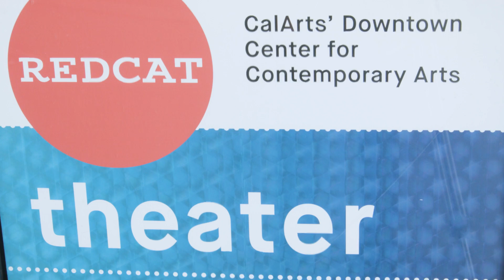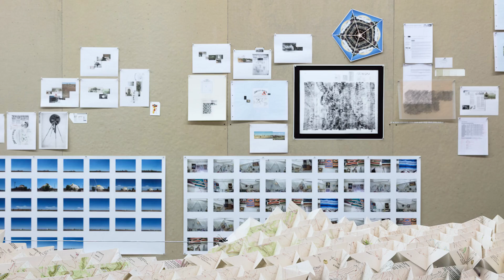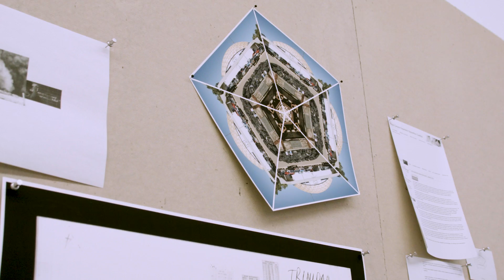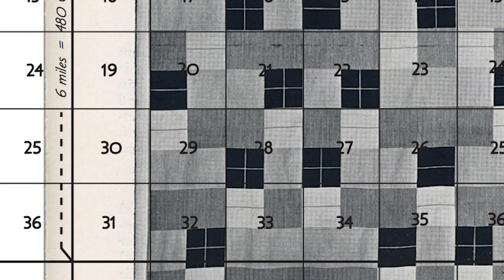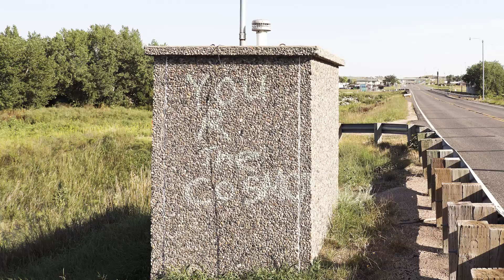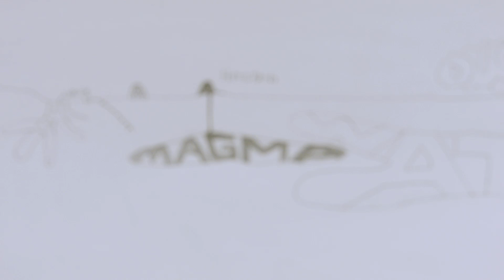Dave Hullfish Bailey: HARDSCRABBLE at the REDCAT Gallery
Curated by New York SculptureCenter curator Sohrab Mohebbi, HARDSCRABBLE, a recent exhibition of Dave Hullfish Bailey’s work at the REDCAT Gallery in Downtown Los Angeles was conceived of as a landscape that forays into four territories where life learning experiments occurred, including Drop City, Colorado and Slab City, near the Salton Sea in California. Accompanied by the soundtrack “The Civil War: The Struggle Against Unreality Begins" by Matmos, renowned art writer Jan Tumlir speaks with Bailey about his work and the distinction between how land is used and how humans interact on the land. Bailey’s work rethinks pedagogical models and “reintroduces spaces of perception where the non-instrumental regains a valency in relationship to the instrumental.”

Dave Hullfish Bailey is an artist based in the San Fernando Valley of Los Angeles. His project-based works propose experimental geographies of specific sites—overlooked bits of infrastructure, spontaneous gatherings, inaccessible natural systems, and points of erased cultural meanings. Mixing granular description with nonlinear threads of connection, his work has one eye on unraveling the counter-narratives inscribed in each site; the other is trained on generating conceptual and poetic models for thinking about our relationships to distant sites, communities and non-human ecologies. Some recurrent forms in his work are sculptural installations, social interventions, photographs, drawings, artist books, collaborative workshops and performative lectures. Bailey’s work has been presented in solo exhibition projects at institutions including Tensta Konsthall, Stockholm; Malmo Konsthall; Raven Row, London; Casco, Utrecht; and Secession, Vienna. Since 2003 Bailey has developed with Sam Watson the CityCat Project, an ongoing project of art and land rights activism based in Brisbane, Australia. He has participated in the 30th São Paulo Bienal (2012), Lyon Biennale (2007), Socle du Monde Biennial (2004) the Berlin Bienalle/Plattform (1998) and other international group exhibitions. Artist books include What’s Left (Casco/Sternberg Press, Utrecht/Berlin: 2009); Elevator (Secession, Vienna: 2006); and Union Pacific (Künstlerhaus Bethanien, Berlin: 1999). Dave Hullfish Bailey + Sam Watson: CityCat Project 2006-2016, was published by Sternberg Press in 2017. Bailey is a 2018 Guggenheim Fellow. Additional grants and fellowships include the Freund Fellowship, Washington University/St Louis Art Museum, City of Los Angeles Individual Artist (COLA) Fellowship, Getty Fellowship in the Visual Arts/California Community Foundation, Center for Cultural Innovation, and Durfee Foundation. Residencies include IASPIS, Stockholm, and the International Studio Program at Künstlerhaus Bethanien. Berlin. Bailey earned his BA in philosophy at Carleton College, and holds graduate degrees from Harvard Divinity School and Art Center College of Design. He attended the Skowhegan School of Painting and Sculpture. He teaches extensively in undergraduate and graduate art, architecture and public practice programs in the U.S. and abroad.

Jan Tumlir is an art-writer, teacher and curator who lives in Los Angeles. He is a founding editor of the local art journal X-TRA, and a regular contributor to Artforum. He has written catalog essays for such artists as Bas Jan Ader, Uta Barth, John Divola, Cyprien Gaillard, Allen Ruppersberg and James Welling. Books include: LA Artland, a survey of contemporary art in Los Angeles co-written with Chris Kraus and Jane McFadden, published by Black Dog Press in 2005; Hyenas Are…, a monograph on the work of Matthew Brannon, was published by Mousse in 2011; and The Magic Circle: On The Beatles, Pop Art, Art-Rock and Records, published by Onomatopee in 2015. In addition to serving as an MFA advisor at Art Center, Tumlir is visiting Washington University in St. Louis as a Wallace Herndon Smith Distinguished Scholar. Past teaching appointments have brought him to UCLA, USC, CalArts, and Otis College of Art and Design. Tumlir’s last curatorial project, Some Lifestyle Options, was built around the work of Judy Fiskin and exhibited at Richard Telles Fine Art in 2016.

Sohrab Mohebbi is a writer and curator at SculptureCenter, New York.

Crew Credits -

Production:
B Camera - Walker Sayen
C Camera - Heather Trawick
Lighting - Robert Moreno

Post-Production:
Story Producers - Cal Crawford

Soundtrack: The Civil War "The Struggle Against Unreality Begins" by Matmos
Licensed by: Matmos (Martin Schmidt and Drew Daniel)

Additional Footage and Images Provided by: Dave Hullfish Bailey